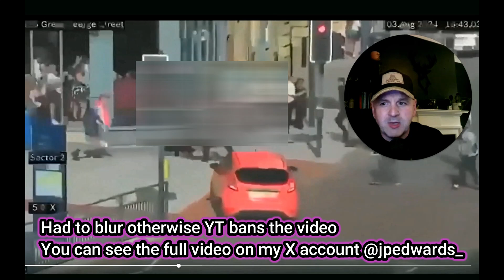The Left Have Legitimised This. Here's Why...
Patriots attacked in street.  Here's why the left and MSM are to blame.

Majority Unsilenced is the podcast that cuts through mainstream media consensus to bring you unfiltered discussions on the crucial topics of our time: mass-immigration, culture, wokeism, globalism, and war - all from a perspective that’s unafraid to challenge the status quo.

Feel like you're the silent majority? Well, be silent no more!

Join us for bold insights, guest interviews, street activism, and the raw truths.